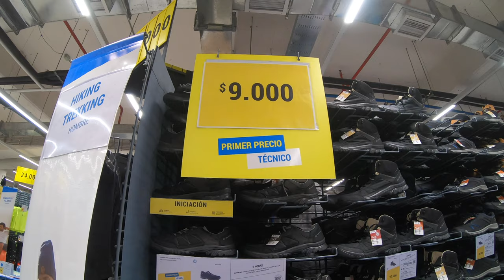【in Chile スポーツ好き必見】デカトロンの品揃えは半端ない...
調べたら日本にも西宮（兵庫県）に第一号店ができてました！
オンラインでも買えるらしいので、ぜひおすすめです！